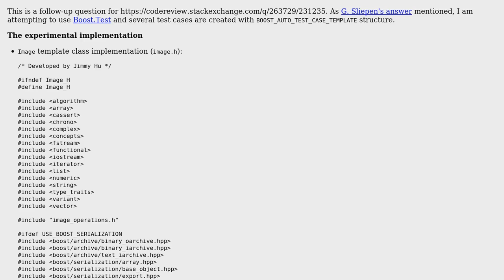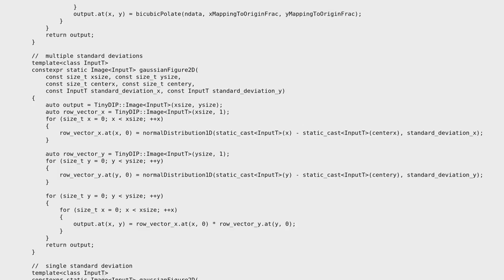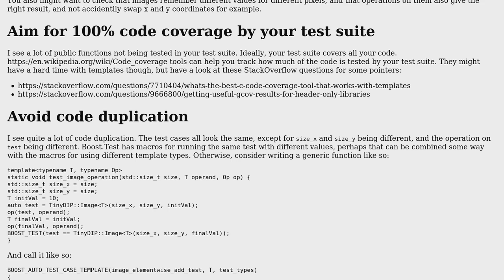Unit Tests for the operators of image template class with Boost.Test framework in C++